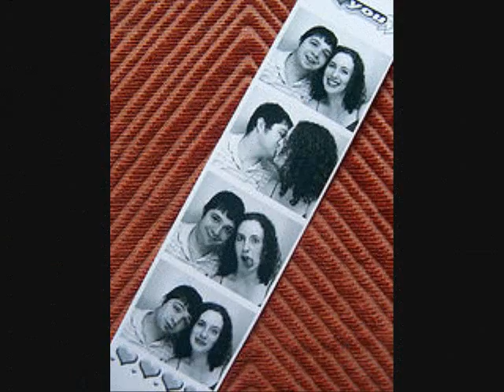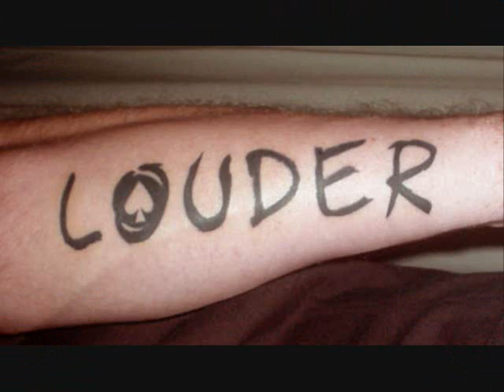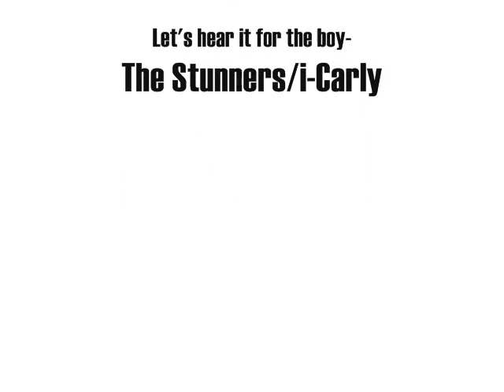Let's hear it for the boy!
This is a little--it took FOREVER to make-- video I made about boys. Well, I really loved the song, so I had to put boys in it. xD Or else it wouldn't make sense. And gosh.. you don't know how /long/ this took. Rate it, even if you hate it!